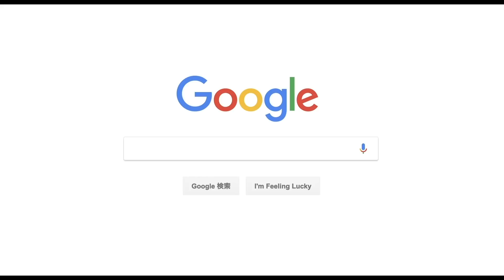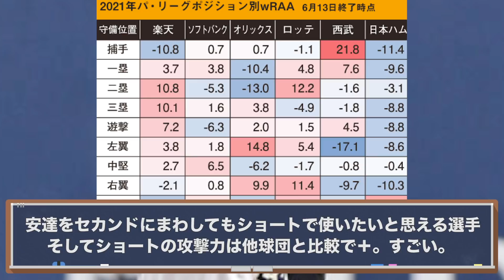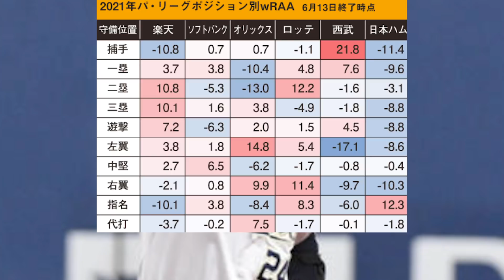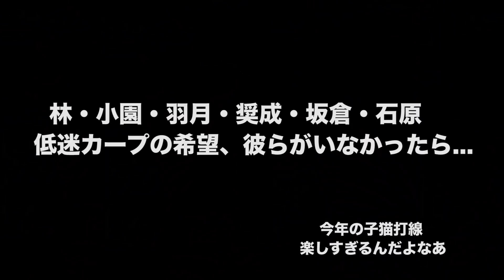【鯉の希望】今季大成長の若手選手たち！！！【広島ファン集合】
今季、広島をはじめ、若手野手の躍動が目立つ。
もちろんこの時点でかなり苦しい戦いもあり、課題はあるが
高卒選手で早い段階で一軍に出られていて、結果も残していて
希望も溢れている。
特に甲子園で輝いたあのスターの活躍は想像していなかった。

撮影 6/16(水)
編集 6/18(金)